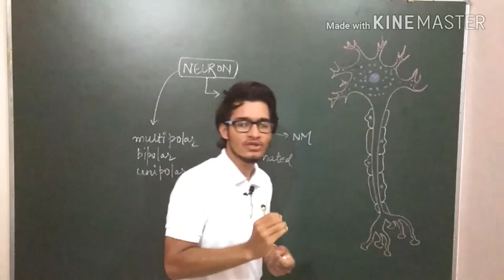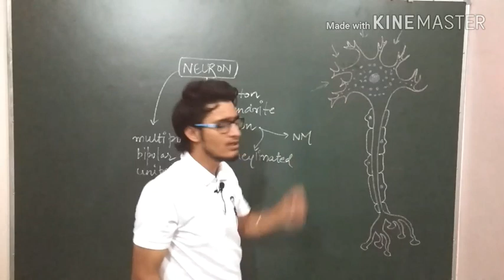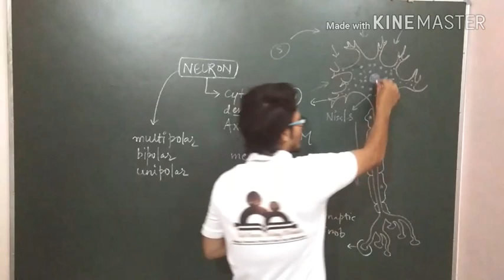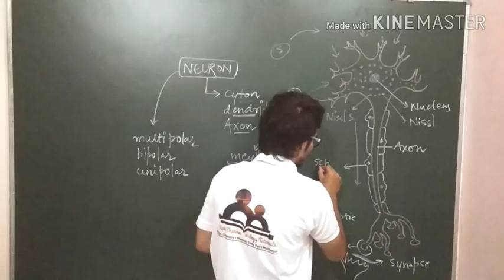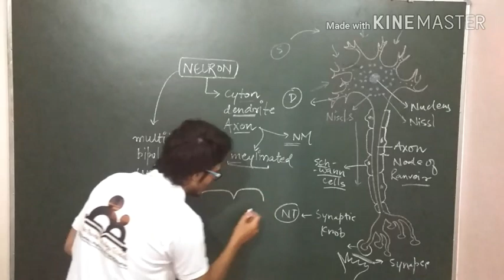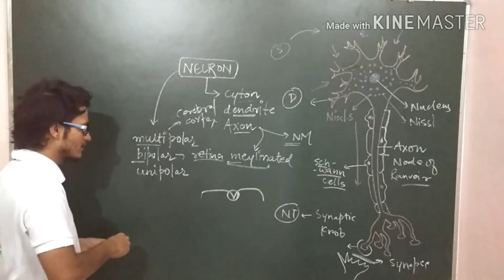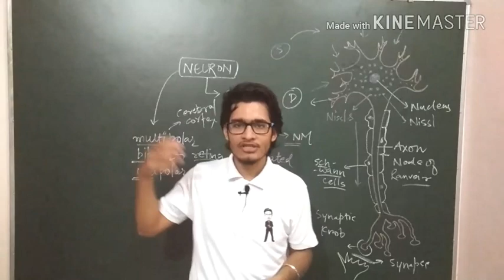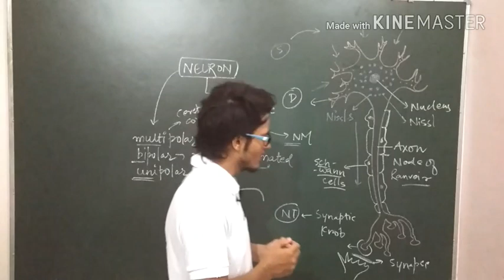Neuron-structural and functional unit of neural system